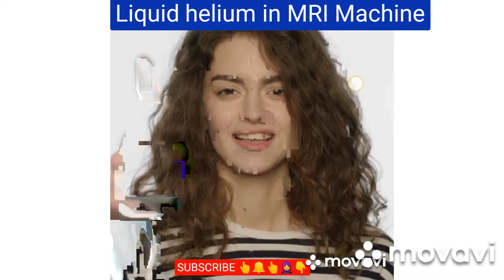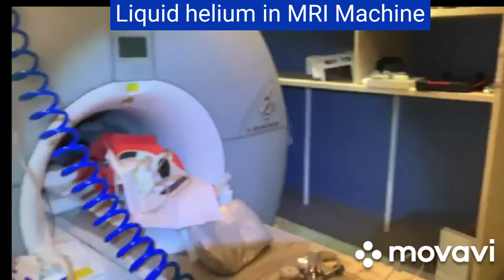helium liquid filling in MRI machine/line life hindi/linelifehindi